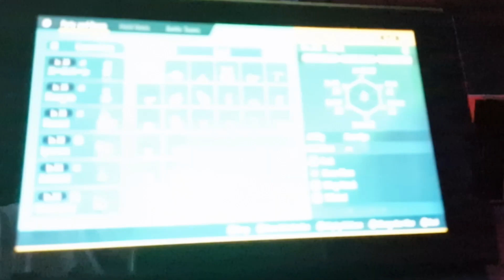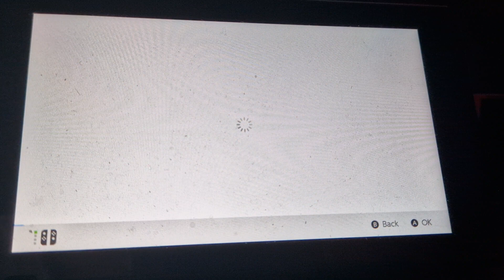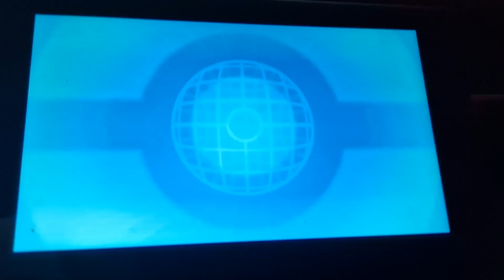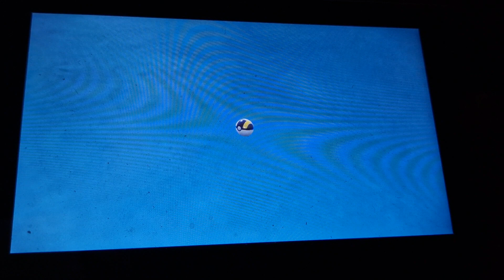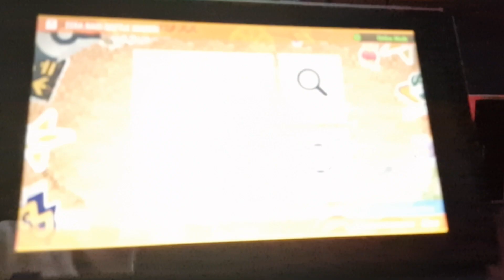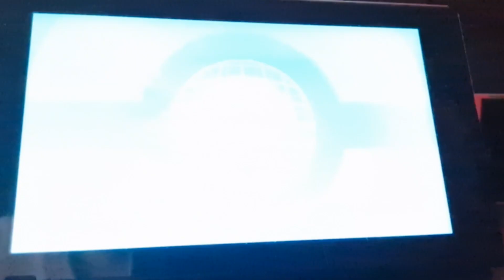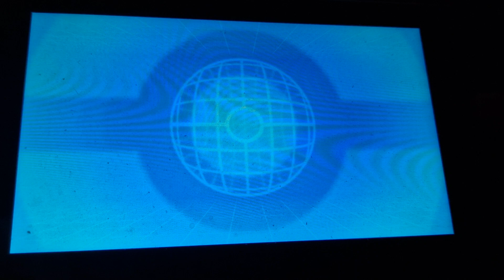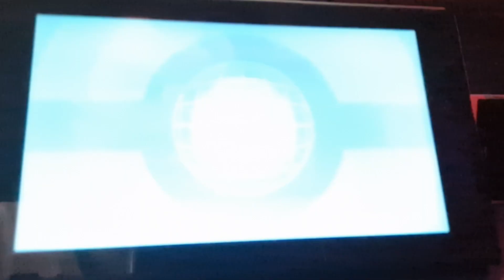Pokémon Scarlet and Violet: Ep10 - CATCHING SOME ICE TYPES!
In Pokémon Scarlet and Pokémon Violet, the school you’ve enrolled in hosts a special independent study project. The theme of this assignment is “A Treasure Hunt!”

Explore the world and seek out your very own treasure! 🗺️⛏️

Fortnite & Rocket League Support-A-Creator code: deathmonk1992